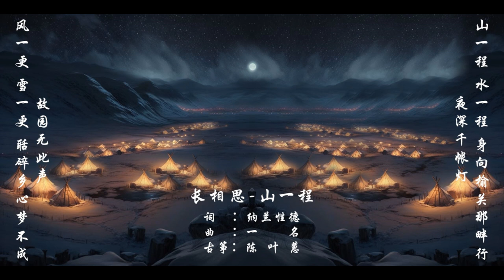长相思 山一程-古筝（词：纳兰性德 曲：一名）